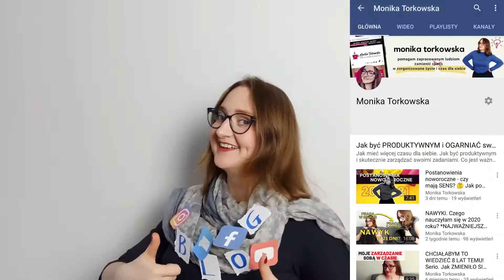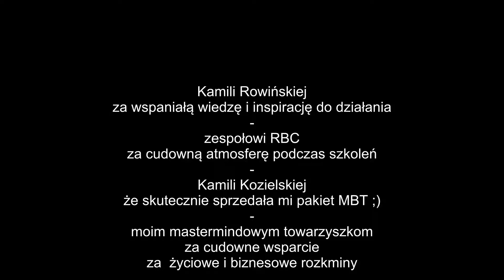Po sukces z Rowińską - historia Moniki Torkowskiej 🔥 trenerki produktywności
Stawiając na rozwój, zmierzasz pewnie po swoje marzenia. Każdego dnia realizujesz swoje cele i działasz tak, jak tego pragniesz. Poznaj moją drogę do sukcesu, który osiągnęłam rozwijając się z Kamilą Rowińską.

Ten film bierze udział w konkursie Po sukces z Rowińską.

Cześć, nazywam się Monika Torkowska.
Pomagam zapracowanym ludziom zamienić chaos w zorganizowane życie i czas dla siebie. 🤗

📧 Jeśli mogę Ci w czymś pomóc - po prostu napisz na kontakt(at)monikatorkowska.com